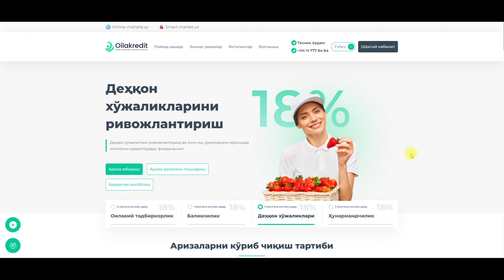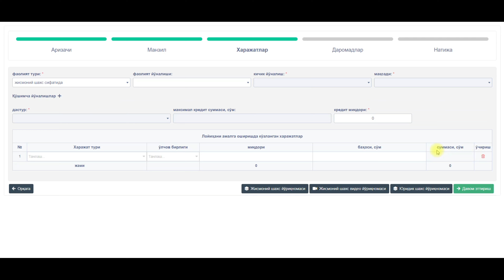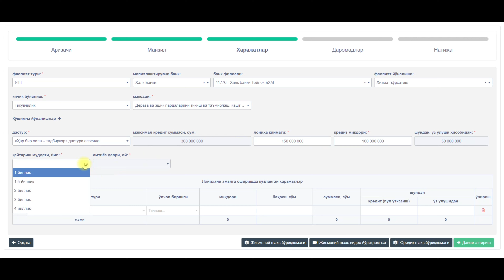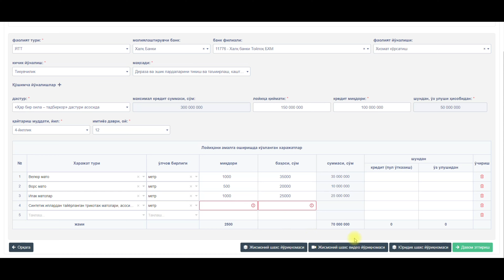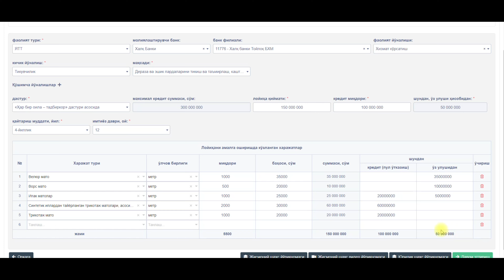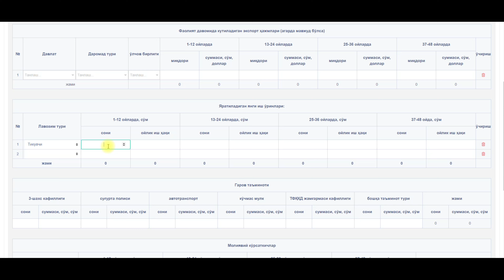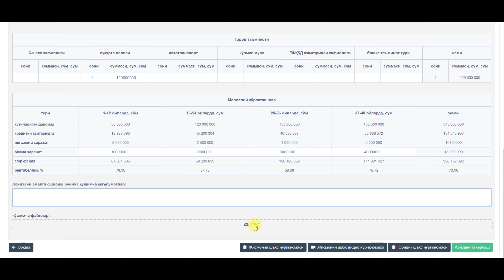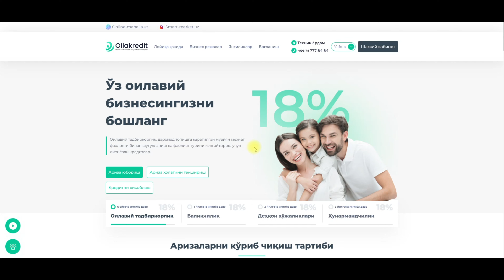100 MN SUMLI KREDITNI ONLAYN OLISH YO'LI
BIZNES REJA TUZIB BERISH va OILAVIY KREDITGA ARIZA BERISH XIZMATI:
Murojaat uchun: @Zafomonov ga yozing